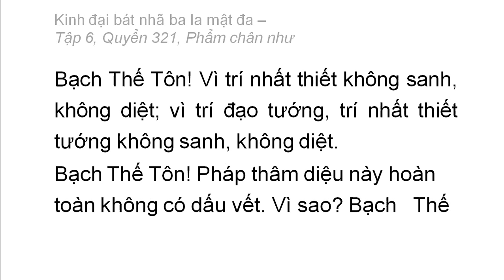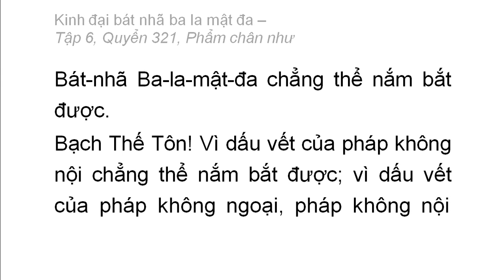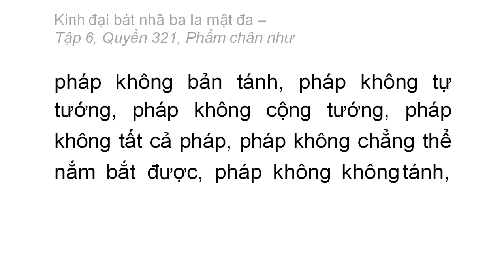Quyển 321: Kinh đại bát nhã ba la mật đa - Phẩm chân như (rất hay) (321/600) (11)